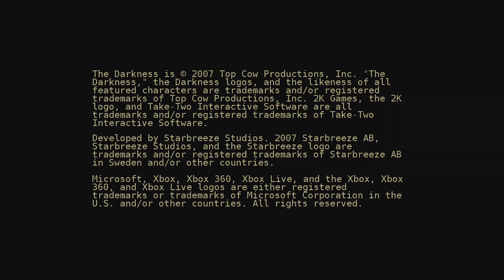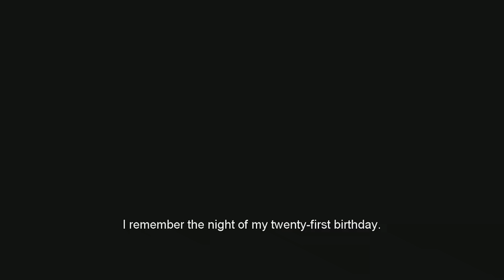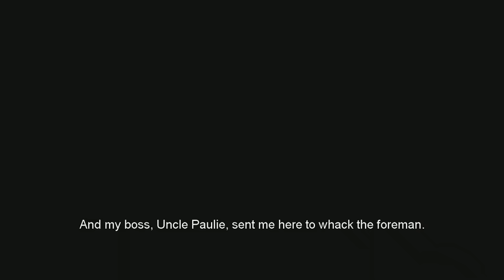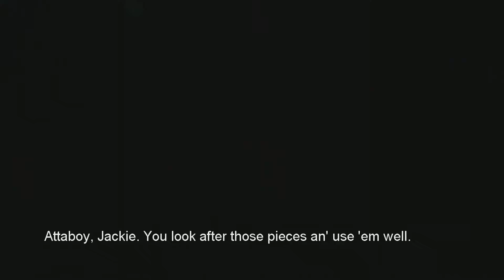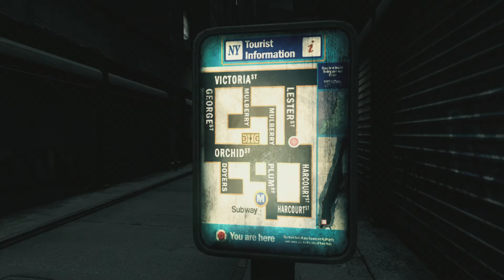1화. 더 다크니스 - 후속작으로 입문했다가 잡으면 큰일나는 게임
어떤분이 다크니스2 찍먹하더니 재밌다고 다크니스1 구했다가 멘탈 날라갔다는 소식을 듣고 저는 오히려 호기심이 동했습니다. 저는 다크니스1 도 2 도 꽤 재밌게 즐겼습니다. 까보면 두 게임이 완전히 느낌이 다르거든요. 근데 왜 둘다 재밌게 했을까? 궁금해져서 말나온김에 오랜만에 플레이해보자 생각하고 엑박에 손을 댔습니다. 하위호환 되는 게임이라서 엑원을 쓸까 생각도 했는데 엑원을 거실로 보내버려서... 이게 하위호환 비교 영상인데 그렇게까지 차이나지는 않네요 좀 이상한 연출 나올때 360만 프레임 이상해지는거 빼면... 이게임이 이렇게 프레임 방어가 잘되는게임인가...? 체감상으로는 전혀 안그렇던데.

게임이 옛날에 리딕 시리즈 만든 곳에서 만든거라고 알고있습니다. 아니면 최소한 그 게임엔진을 공유하는거였던듯. 스타브리즈 스튜디오라는 곳인데 정확히 어떤 게임 만들었는지 잘 기억은 안납니다. 게임 느낌이나 자막 글씨체까찌 리딕 시리즈하고 완전히 똑같은거보면 엔진 그대로 쓴거맞겠죠... 갑자기 한글화가 됐으면 어땠을까 하는 아쉬움이 막 들게 됩니다. 이게임은 어드벤처 파트가 좀 있어서 한글화가 굉장히 도움이 많이 됐을 겁니다. 목표지점까지 가는 길이 미니맵 같은거에 표시가 안되어있고 주변 사물이나 표지판 같은거 보고 가야되거든요. 그얘기는 밑에서 다시.

주인공이 재키 에스타카토라는 인물이고 약간 청부살인 위주로 하는 마피아? 입니다. 근데 게임 시점으로 21살 생일임. 저 외모에... 21살... 그건그렇다칩니다. 주인공 목소리가 좀 힘빠진듯하고 외모도 희한하고 모델링 때문에 표정변화도 입모양도 거의 없어서 인기가 좀 많이 없었던걸로 기억합니다. 설정상 몸에 [다크니스] 라고 하는 괴생명체가 자리잡고 있는데, 이거는 저도 설정이 약간 아리까리해서 게임 좀 진행하면서 썰을 풀어야할 것 같습니다. 초반에 오프닝으로 추격전 하다가 뭔가 일이 꼬여서 삼촌(마피아적인 의미로) 인 폴리한테 배신당하게 됩니다. 주인공하고 주인공 여자친구가 같은 고아원 동기인데 폴리가 둘이 같이 데려와서 키워줌. 근데 왜 하필 21살 생일날에 죽이려고 드는가, 이것도 무슨 이유 있었던거같은데... 다까먹음... 플레이하면서 기억나거나 기억나기전에 게임에서 알려줬으면 좋겠네요.

어드벤처 파트 말고 액션파트에서는 1, 쌍권총 2. 다크니스를 이용한 특수공격 을 섞어가면서 게임을 합니다 이거는 다크니스2 하고 마찬가지네. 다만 다크니스2 하고는 그 사용법이 조금씩 달라서 만약에 2 하고 1 한 사람들은 미치고 팔짝 뛸지도 모릅니다. 그리고 이게임은 조작감이 약간 특이합니다. 여타 게임들처럼 칼조준하고 쏘거나 혹은 옵션에 패드유저용 조준보정이 있거나 한게 아니라, 게임 자체가 약간 희한한 조준보정이 있습니다. 애초에 후속작하고 다르게 콘솔로밖에 안나온 게임이고 프레임도 날라가다보니까 아예 작정하고 그런식으로 만든거같음. 걸음을 멈추고 크로스헤어를 적 근처에 놓으면, 잠깐 딜레이 있다가 레이저포인터가 적들 몸으로 자동 이동합니다. 이때 쏘면 맞음. 이게 은근히 이 게임만의 독특한 느낌이 있어서 개인적으로는 그게 맘에듭니다. 언제까지 마음에 들까는 모르겠지만.

위에서 길찾기 얘기를 했는데 그게 이거입니다. 첫번째 어드벤처 파트 목적이 주인공인 제니 집 찾아가는 겁니다. 그 여자가 정확히 뭐라고 하냐면, [차이나타운의 농구장 뒤에 있는 아파트 11호인데, 길이 막혀있으니까 멀베리 골목을 가로질러서 와라] 이렇게 얘기합니다. 그러면 비영어권 플레이어는 갑자기 정신이 멍해집니다. 차이나타운이 어디지? 농구장은어디지? 멀베리 엘리는 어딘데? 이정도입니다. 전 옛날에 1회차할때 이거 찾으려고 지하철까지 타봤던걸로 기억합니다. 근데 사실 잘 보면 주변에 다 힌트가 있습니다. 차이나타운은 위에 표지판 보면 반대편 플랫폼으로 나가면 된다는 걸 알 수 있고, 나가면서 만나는 동료들? 이 말해주는 힌트로 농구장 위치 알 수 있고, 주변 지도 보면 농구장 바로 옆에 그 멀베리 골목이 있습니다. 이런식으로 가야하는 위치를 찾아다녀야됨. 제가 옛날에 이겜 연재하려다 포기하고 하려다 포기하고 했던 제일 큰 이유가 이 첫번째 길찾기 이거때문이었던게 기억났습니다. 지금은 잘 플레이했네요.

그냥 맛만 보려고 했는데 의외로 손에 잘맞아서 어느정도 플레이해보려고 합니다. 플탐이 의외로 좀 되는 게임이라고 기억하는데 무사히 엔딩 볼수있을까 모르겠네요... 엔딩 무사히 보면 기념으로 다크니스2 돌아야지... 다크니스2 가 갓겜이라고.